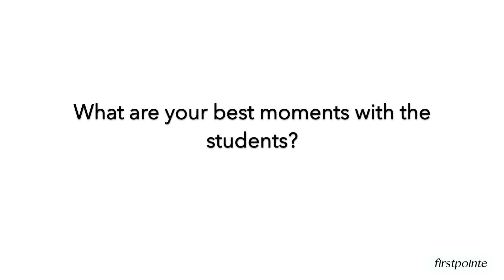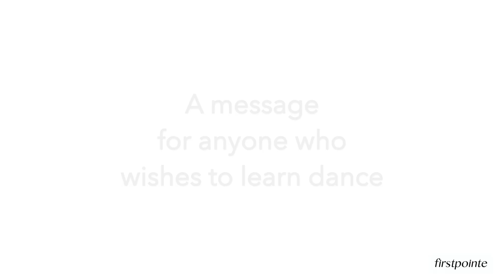A Chat With Our Instructors! | Firstpointe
Get to know some of our loveliest and beloved dance instructors from Firstpointe! In this video they share about their favourite moments with their students and also some inspiring words for anyone who is interested to start dancing.

Start Your Dance Journey With Us!